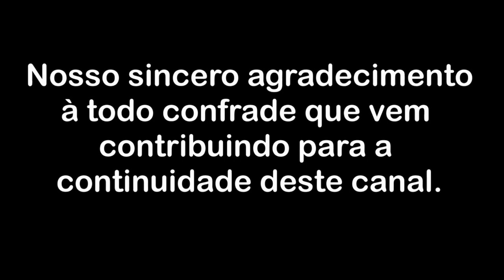Sobre o cansaço diante da comunicação social - Parte 1